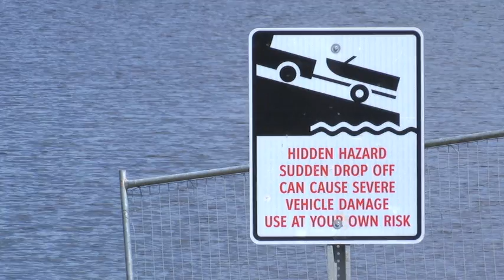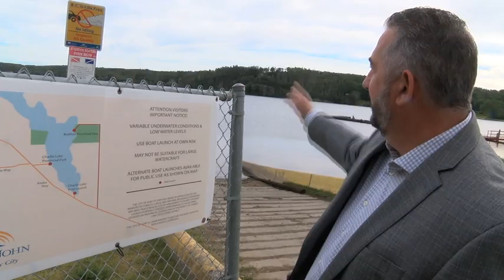Charlie Lake boat launch closed for replacement